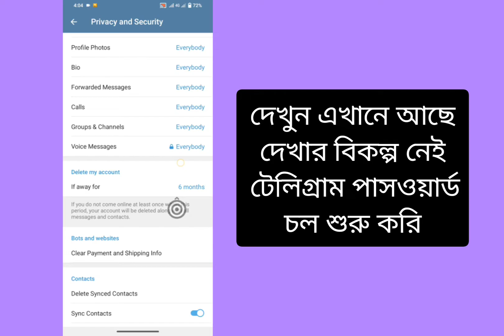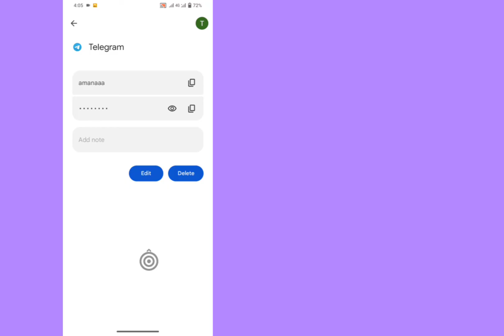ভুলে যাওয়া টেলিগ্রাম পাসওয়ার্ড কিভাবে দেখবেন । টেলিগ্রাম পাসওয়ার্ড ফিরিয়ে আনার উপায়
ভুলে গেলে টেলিগ্রাম পাসওয়ার্ড কিভাবে দেখবেন টেলিগ্রাম পাসওয়ার্ড ভুলে গেছি

টেলিগ্রামের পাসওয়ার্ড ভুলে গেছি, টেলিগ্রাম কা পাসওয়ার্ড কইসে পাঠায়, টেলিগ্রাম পার পাসওয়ার্ড কইসে লাগায়ে, টেলিগ্রাম কা পাসওয়ার্ড ভুল যায় তো কেয়া করে, টেলিগ্রাম পাসওয়ার্ড কইসে পাটা করে, টেলিগ্রাম পাসওয়ার্ড কিভাবে বদলাতে হয়, টেলিগ্রাম মে পাসওয়ার্ড কইসে লাগে, টেলিগ্রাম পাসওয়ার্ড কিভাবে দেখবেন আপনি ভুলে গেছেন, টেলিগ্রাম, টেলিগ্রাম পাসকোড কীভাবে ভুলে যাবেন, কীভাবে দ্বি-পদক্ষেপ যাচাইকরণ পাসওয়ার্ড সেট করবেন,

টেলিগ্রাম পাসওয়ার্ড দেখুন